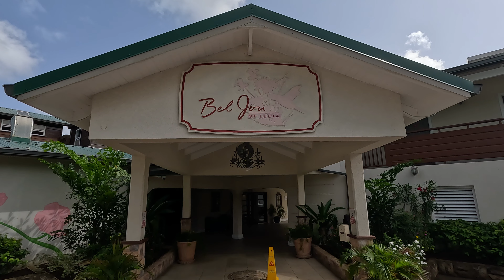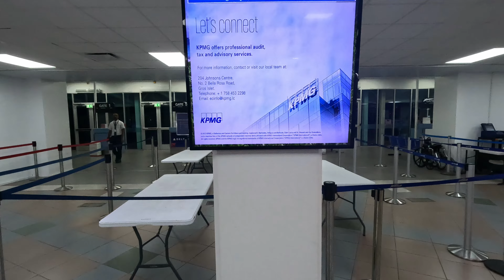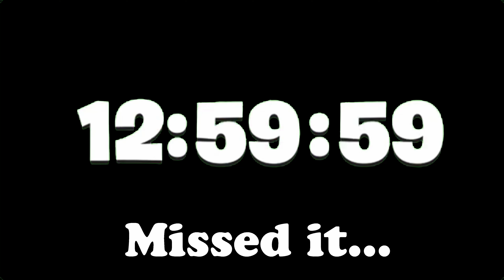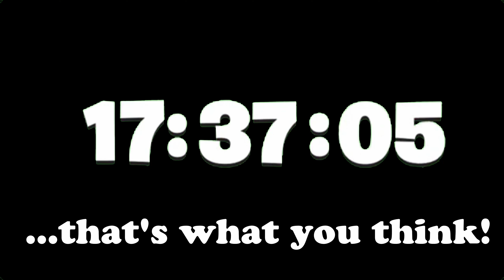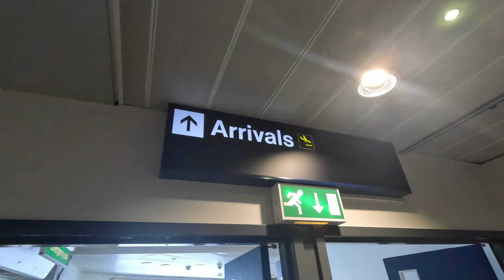ST. LUCIA - LGW - LHR -MAN in BA PREMIUM ECONOMY. how long does it really take?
The Gadabout Dad flies home from a terrific trip to St Lucia.

The route is CRAZY! St Lucia to Gatwick.  Then a bus from Gatwick to Heathrow and then another flight to Manchester.  This really is a tale of planes, trains and automobiles.

Just how long will it take and will I arrive home with my sanity in peace?